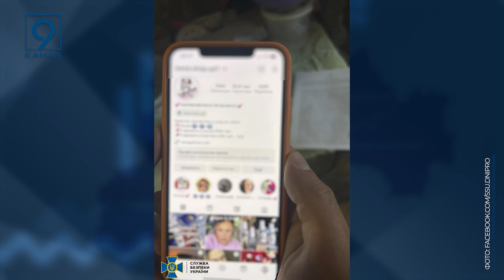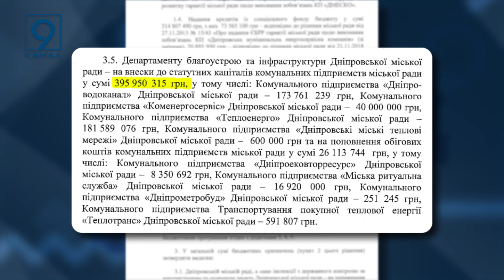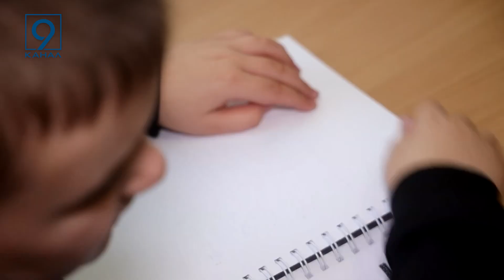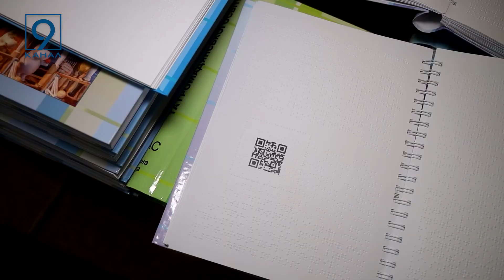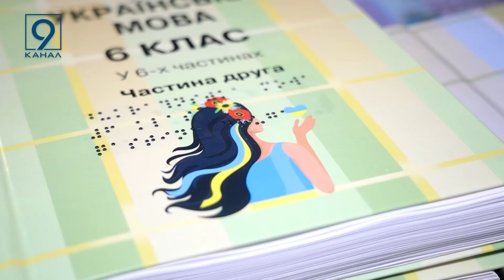Повний випуск новин 9 каналу 26 10 2023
НОВИНИ ЧЕТВЕРГА, 26-го жовтня, очима редакції 9-го каналу:

   Ситуація на фронті та мапа бойових дій на ранок 26-го жовтня 2023 року за даними ГенШтабу ЗСУ.

   Ображала українців та поширювала дезінформацію про діяльність ЗСУ у соцмережах. Та називала своє місто “руським”. Мешканці Новомосковська повідомлено про підозру.

    Допомагають відновитися після поранень чи тяжких хвороб – у Дніпропетровській області працює 29 реабілітаційних команд.

   Наступного року будемо витрачати 17 мільярдів гривень – у Дніпрі показали проєкт міського бюджету.

   Знайшли роботу в сфері торгівлі, медзакладах та підприємствах. Як на Дніпропетровщині служба зайнятості працевлаштовує вимушених переселенців?

   Виявляють вибухівку та наркотики, а ще розшукують людей. Як на Дніпропетровщині навчають службових поліцейських собак?

   Для учнів з порушеннями зору до спецшкіл Дніпропетровщини доставили нові підручники шрифтом Брайля.

   День української писемності та мови. Українці писатимуть радіодиктант національної єдності-2023.